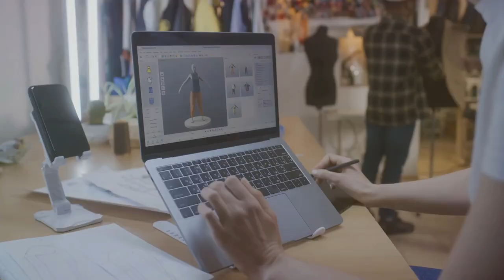Wearable Tech Revolution: The Future of Fashion and Technology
Please S U B S C R I B E, L I K E & S H A R E!!

Video Description: Join us as we explore the fascinating fusion of fashion and technology – from biometric athleticwear to AR-enabled clothing and more. This exciting video showcases cutting-edge wearable tech innovations through interviews, demos and analysis. Witness how digitally-enhanced materials, sensor-embedded fabrics, AI recommendations, and augmented reality are merging with couture. For anyone curious about the future interplay of style and tech, this is an insider’s look into the wearable revolution transforming what we wear.

OUTLINE:

00:00:00 The Future of Wearable Tech
00:00:31 Tech Threads in Action
00:02:17 Wearable Tech Revolution

Purchases made through some shop links may provide some compensation to Exces Pro Net